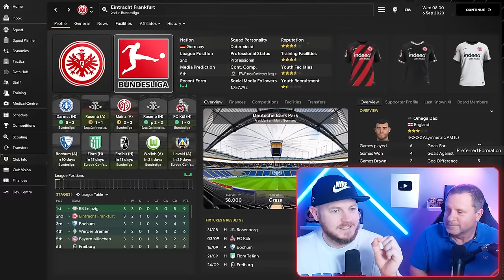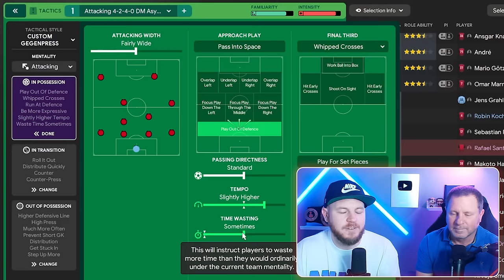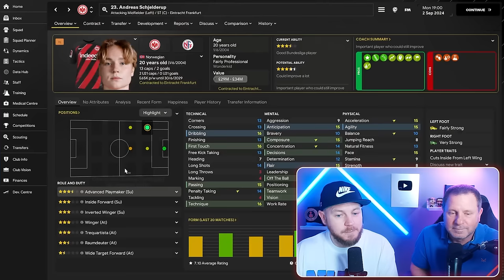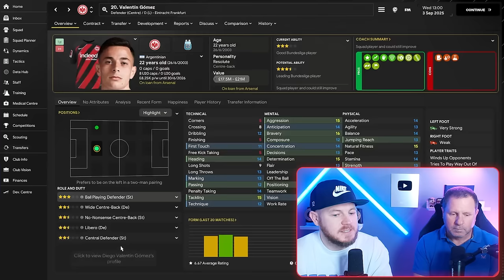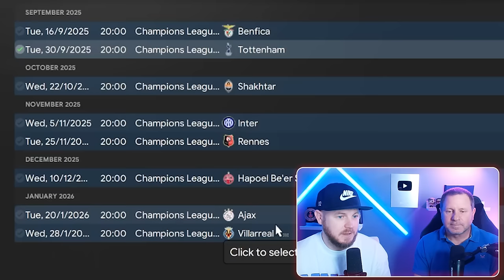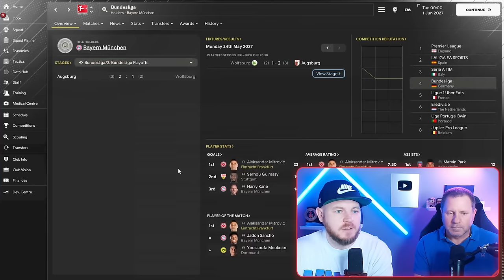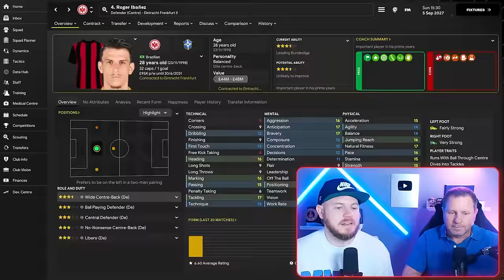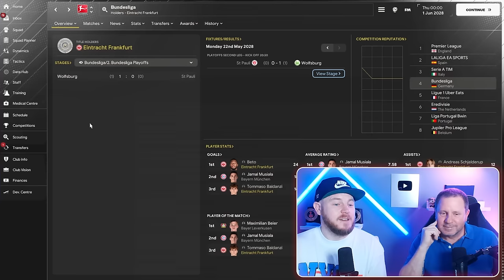Who Rebuilds My Favourite Club Better